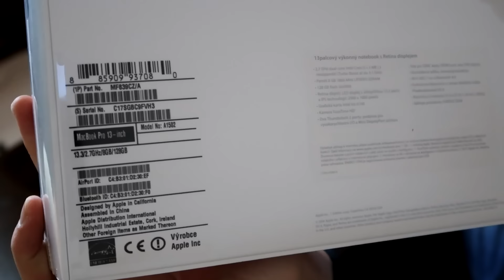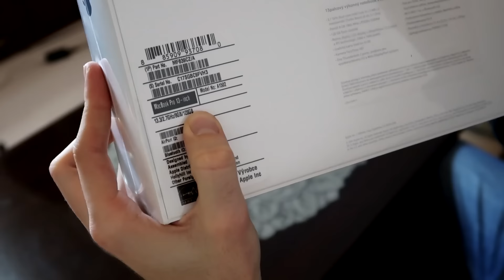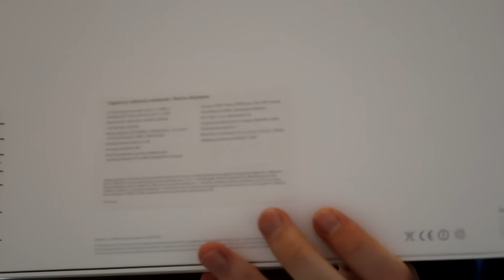MacBook Pro 13" Retina (2015) - rozbalení (unboxing)